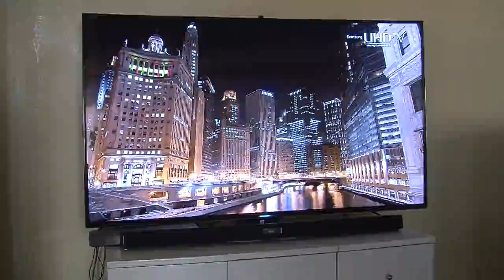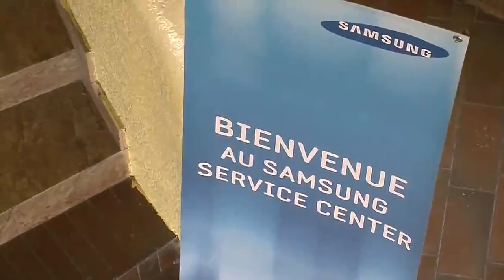TV report - Samsung service center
TV report - Samsung service center opening arranged by Metro Group DRC